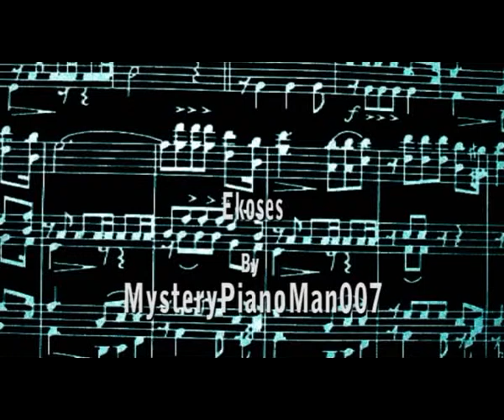J. W. Hässler - Ekoses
The piano song Ekoses